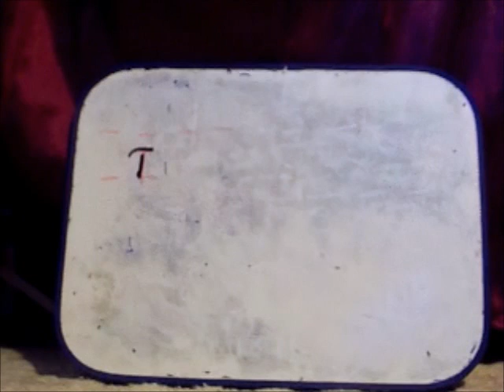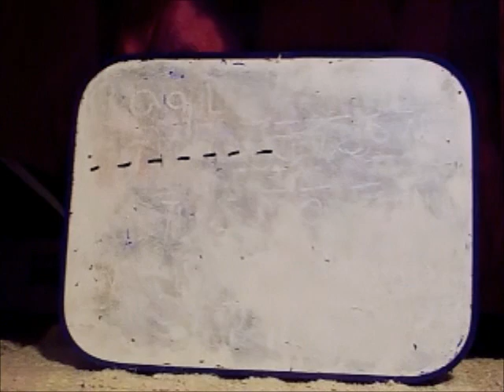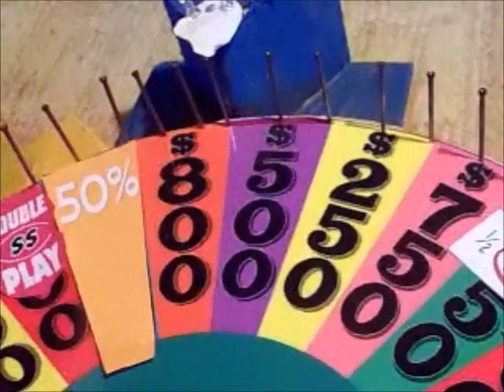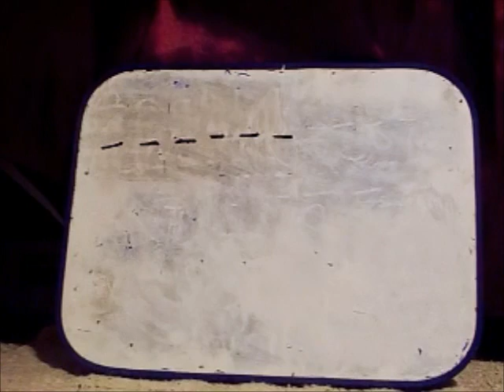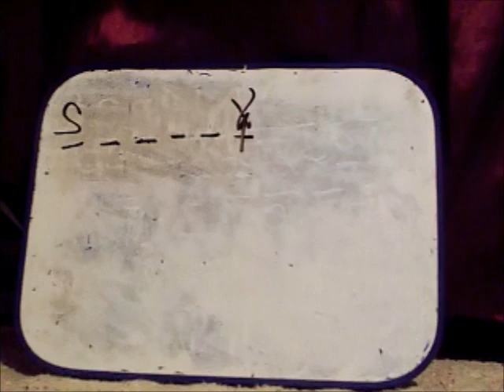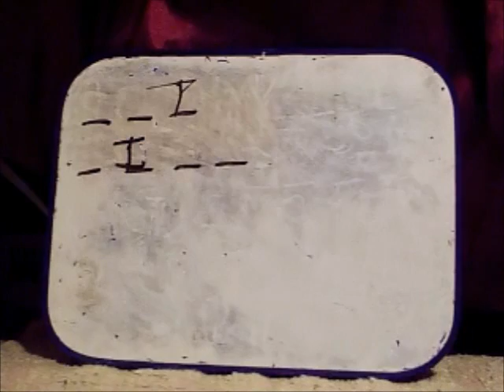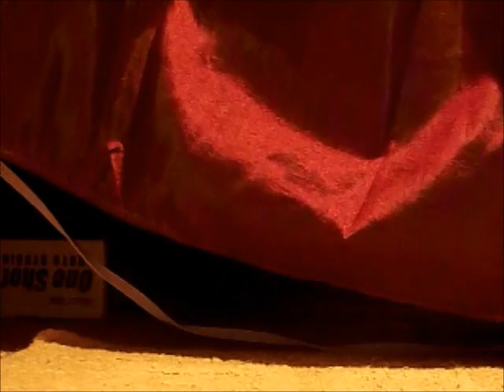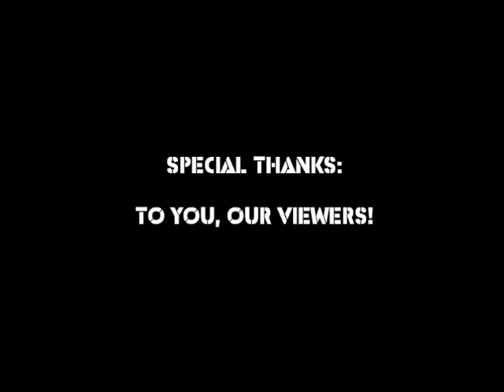Mega Fortune: Season #4 Episode #18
Time for our next game of Mega Fortune as we see our 3 time champion Aubrey over $120.000 will he managed to try and win and get his 4th or maybe a new champ? Watch and find out!
Rodney1279 Vs. The Breeze Vs. AlexHoule